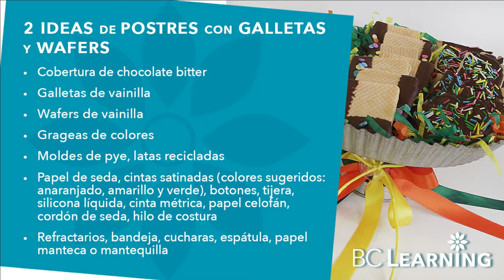2 postres de galletas con chocolate | Base para pastel reciclado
​@bclearninglive Endulza tu mesa con dos ideas de postres de galletas bañadas con chocolate deliciosísimas y lúcelas en una base para pastel reciclado.

Exitos & Bendiciones
BC-Learning